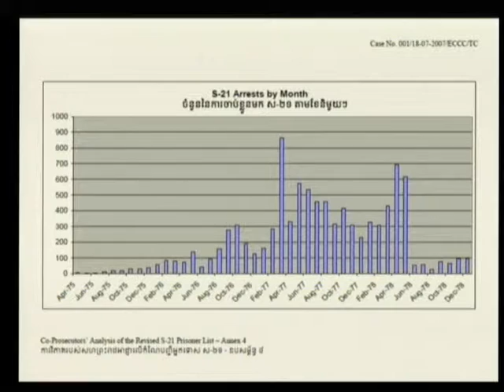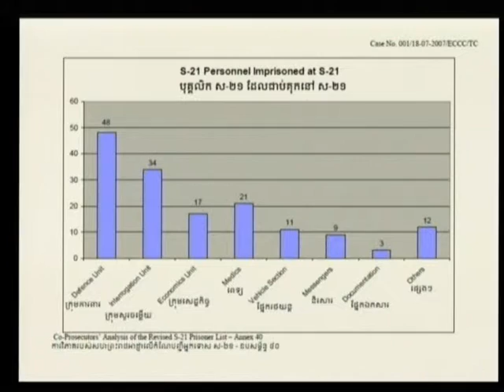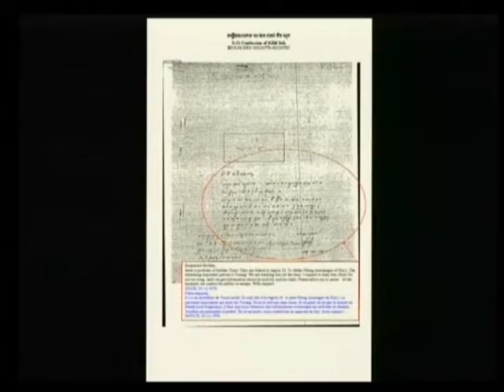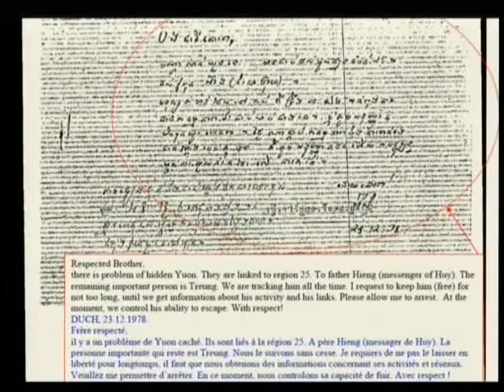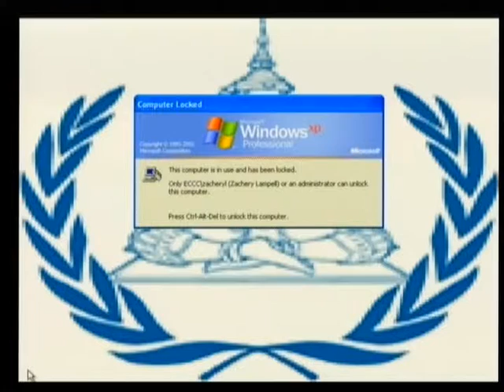Session 3 - 22 June 2009 - Case 001 - Fl/Kh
Questioning of the Accused on the functioning of S-21, including Choeng Ek, by Co-Prosecutors, CP Lawyers